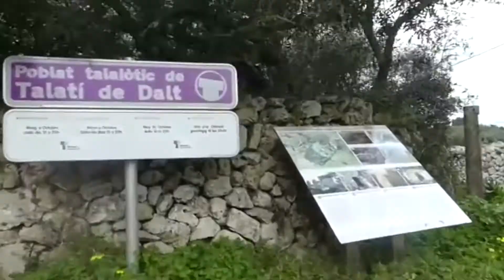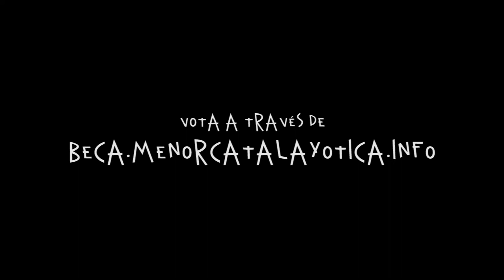Josep Rotger Gonyalons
Menorca, Illes Balears
2001
Batxillerat Científic (IES Josep Miquel Guàrdia)